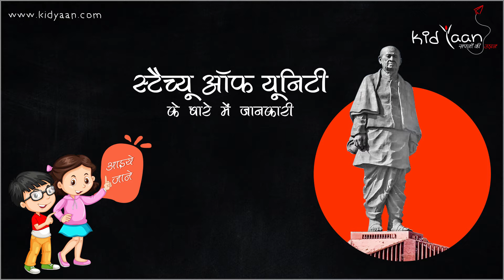स्टेचू ऑफ़ यूनिटी | Statue of Unity | Kids Story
स्टेचू ऑफ़ यूनिटी के बारे में जानकारी

Kidyaan brings “Katha ki Pratha” an age-old system of imparting knowledge through stories, with some modern aid in the audio form.

We are an audio content platform, who wants to help parents in managing their Kids screen time in a constructive way